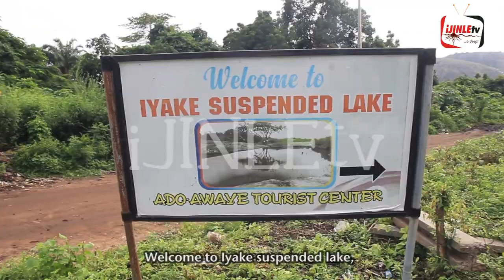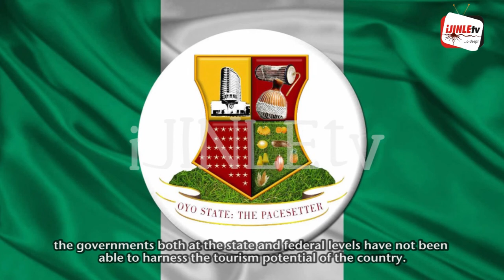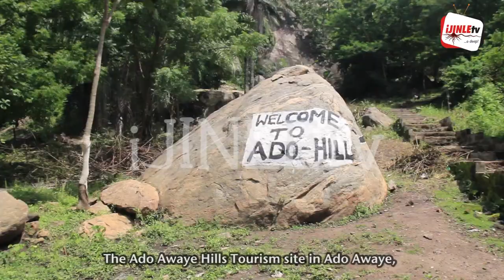ADO AWAYE SUSPENDED LAKE: The Only Suspended Lake In Africa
This is the only suspended Lake in the whole of Africa. It is located in the small town of Ado-Awaye, Iseyin Local Government Area of Oyo state, Nigeria.

ADO AWAYE SUSPENDED LAKE: The Only Suspended/Hanging Lake In Africa is one of the wonders of the world. This wonder of the world video will give detailed information about Ado Awaye Hill in Oyo State.

SUPPORT US TO MAKE MORE IMPACTING MOVIES & MAKE THEM AVAILABLE FOR ALL TO SEE:
IJINLETV PRODUCTIONS, NIGERIA
Account Name: Ijinletv Productions
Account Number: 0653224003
Bank: Guaranty Trust Bank PLC (GTB)
Domiciliary
Bank: Guaranty Trust Bank PLC
Account Number:
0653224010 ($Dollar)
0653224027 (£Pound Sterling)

WATCH OTHER FILMS HERE:

ALARIWO